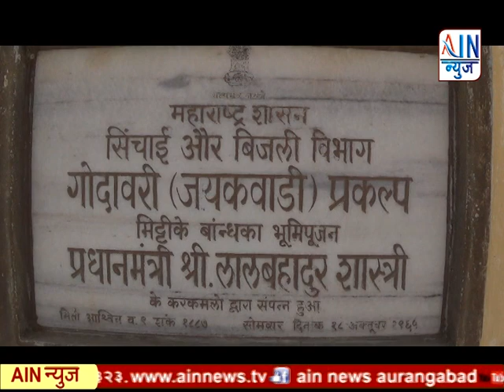Paithan:जायकवाडीत आयुक्तांची पाहणी......